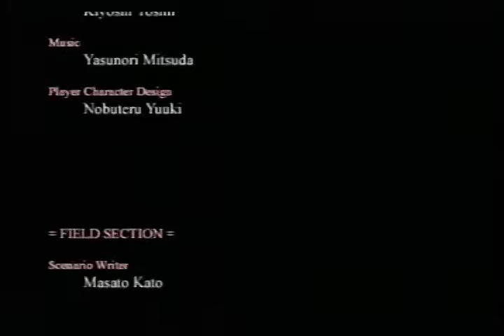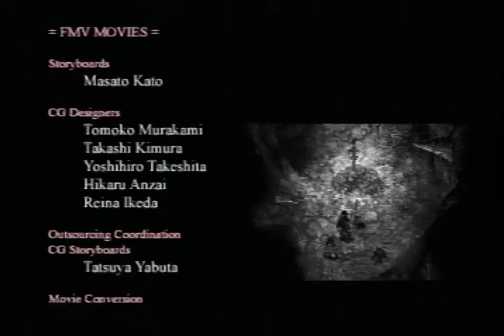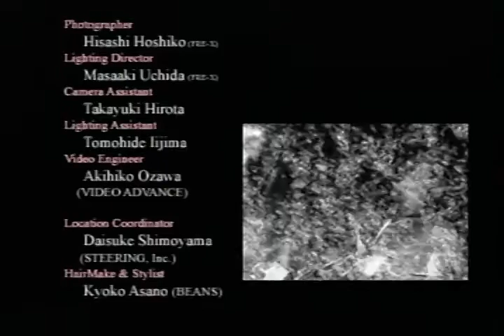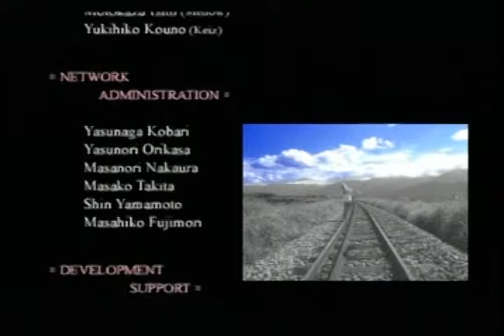CHRONO CROSS PLAYSTATION PART 28 SILENT FINAL BATTLE AND ENDING